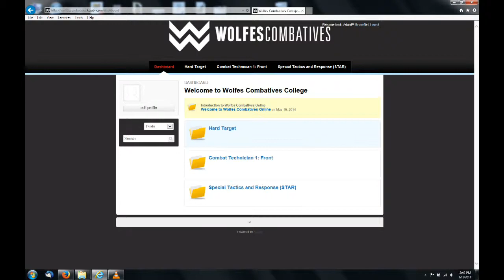Wolfes Combatives Online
For some time now we have been working to provide more ways for people to train; especially for those that can't make it to train with us in person. We are excited to offer this new medium where you can learn techniques, train them at home, submit questions and comments for further clarification and then receive feedback based on videos you submit.

The training experience at Wolfes Combatives Online is like no other. Not only do we have basic instructional tutorials, we also update our website every week with a new class so you can feel like you are training with us and truly part of the team.